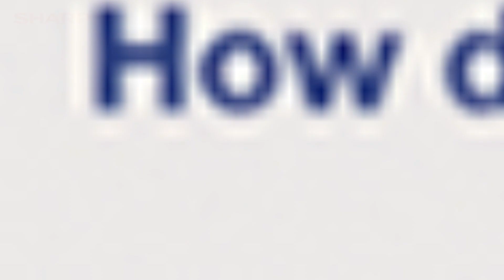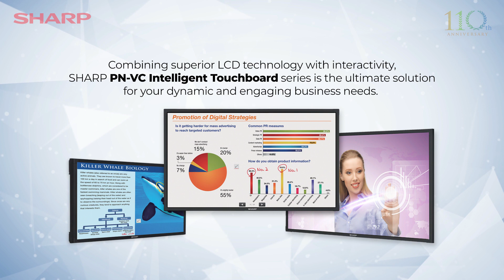SHARP All-in-One 4K Intelligent Touchboards | PN-VC Series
𝗠𝗮𝗸𝗲 𝗮𝗻 𝗶𝗺𝗽𝗮𝗰𝘁 𝘄𝗶𝘁𝗵 𝘁𝗵𝗲 𝗮𝗹𝗹-𝗶𝗻-𝗼𝗻𝗲 𝗣𝗡-𝗩𝗖 𝘀𝗲𝗿𝗶𝗲𝘀 𝗼𝗳 𝗦𝗛𝗔𝗥𝗣 𝗜𝗻𝘁𝗲𝗹𝗹𝗶𝗴𝗲𝗻𝘁 𝗧𝗼𝘂𝗰𝗵𝗯𝗼𝗮𝗿𝗱𝘀. Designed to fit business meeting or create a collaborative education environments. The SHARP PN-VC Series offers a Ultra-HD 4K Resolution, precise IR multi-touch technology for simultaneous writing and equipped with built-in controller for PC-less operation.